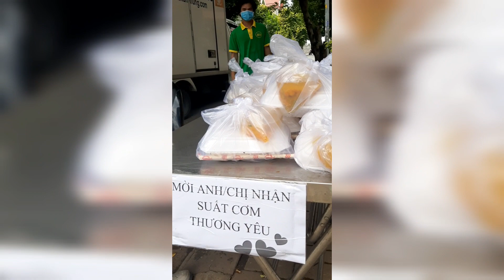27 tháng 8, 2021